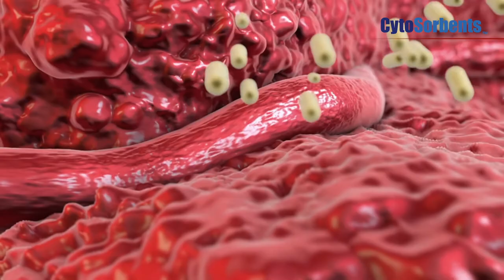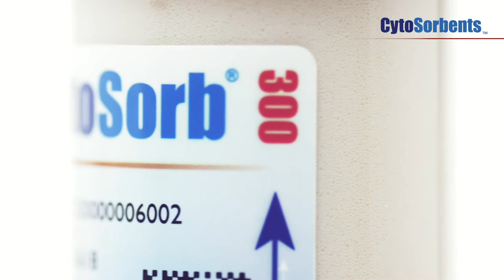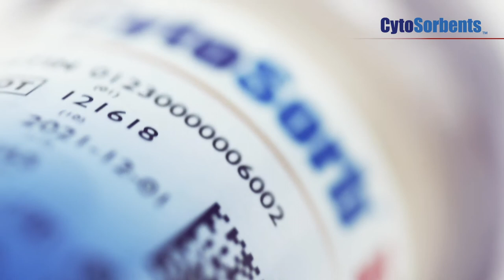What is CytoSorb? Most important facts!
A minor injury or infection can turn into a life threatening situation, a sepsis. CytoSorb can help to get control over this overshooting inflammation. Have a look at this video and you'll know the most important facts on this innovative medical device.

▬ Social Media ▬▬▬▬▬▬▬▬▬▬▬▬▬▬▬▬▬▬▬▬▬▬

Cytosorb®️ is approved in the European Union with distribution in 65 countries around the world.
CytoSorb is indicated for use in conditions where elevated levels of cytokine and/or bilirubin and/or myoglobin exist. CytoSorb is indicated for use intraoperatively during cardio-pulmonary bypass surgery for removal of the P2Y12 inhibitor Ticagrelor and/or the Factor Xa inhibitor Rivaroxaban.

The statements here represent the personal opinions and views of the speaker only and do not necessarily reflect accepted medical knowledge in general or indications covered by the intended use of CytoSorb. CytoSorb must be used by health care professionals only.

On 10 April 2020 CytoSorb has also received FDA Emergency Use Authorization (EUA) in the United States for use in COVID-19 patients in the ICU with imminent or confirmed respiratory failure to reduce pro-inflammatory cytokine levels, in defined circumstances.

In the USA the CytoSorb device has neither been cleared or approved for the indication to treat patients with COVID-19 infection. The CytoSorb device has been authorized by the FDA under an Emergency Use Authorization (EUA). The CytoSorb device is approved only for the duration of the declaration that circumstances exist justifying the authorization of the emergency use of the CytoSorb device under section 564(b)(1) of the Act, 21 U.S.C. § 360bbb-3(b)(1), unless the authorization is terminated or revoked sooner.

In Canada the CytoSorb device has neither been cleared or approved for the indication to treat patients with COVID-19 infection. The CytoSorb device has been authorized by Canadian authorities for importation and sale.

CytoSorb and CytoSorbents are trademarks of the CytoSorbents Corporation, USA.